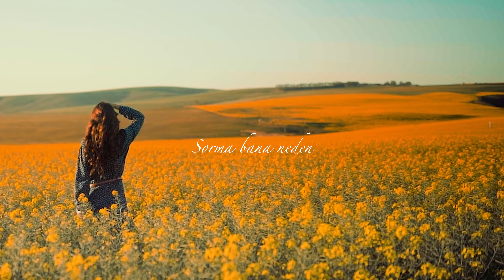Kaan Duman - Zühre (Lyric Music Video)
Türkçe İndie Rock Müziğin genç isimlerinden Kaan Duman'ın , yeni teklisi “Zühre” yayında. Keyifli dinlemeler...

Söz Yazarı: İsmail Duman
Besteci: Hakan Özlücan
İcra eden: İsmail Duman
Aranjör: Hakan Özlücan

Zühre

Kaybolmama sebep sensin, sen gökteki ışıldayan Zühre.
Sana baktım ve yönümü kaybettim oysa o yönü sen belirlerdin.
Yine de ama yine de.
Yürürüm yine yollarında, sorma bana neden.
Bin anlam yükledim sana nolur anlasana.
Başka bir yol çare olmaz, bu ışıklara gözüm aldanmaz.
Sadece sana aldanır, sadece sana aldanır.
Bin anlam yükledim sana nolur anlasana.i